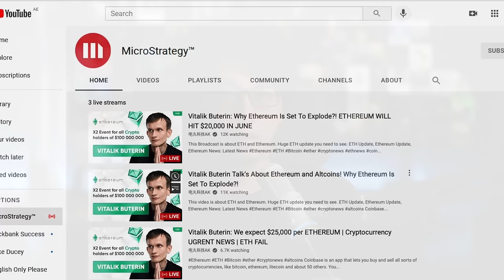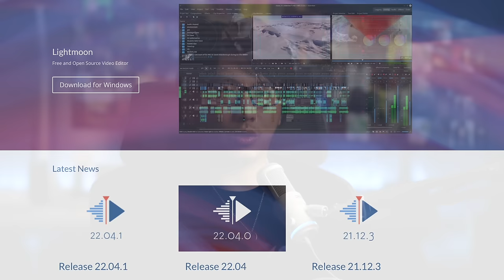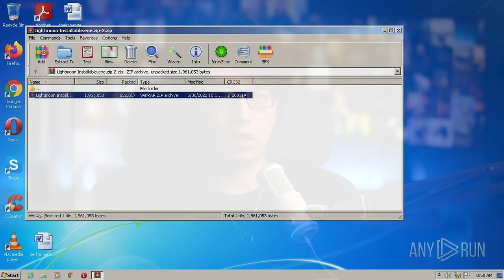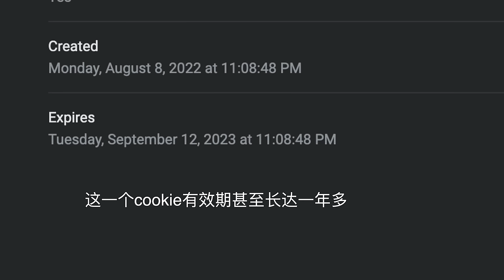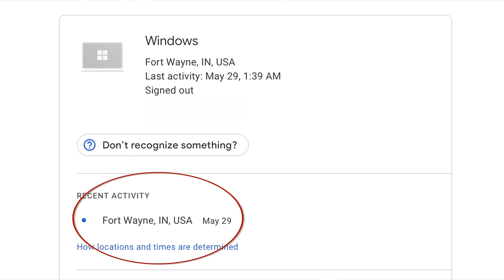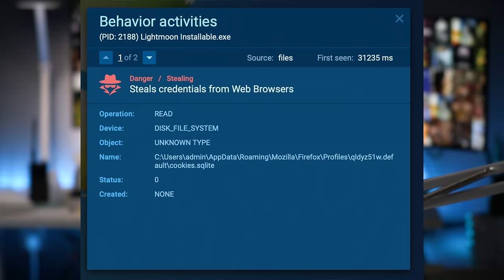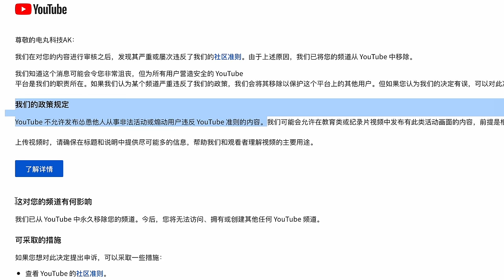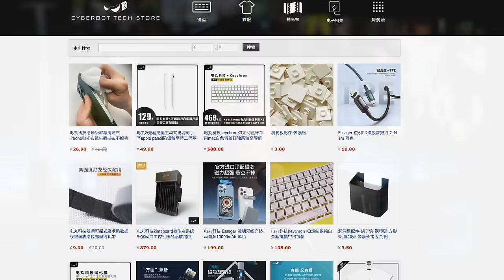【linus tech tips频道被同样的方法盗走】频道被盗进行诈骗直播 我三小时抢回来了！ 黑客是如何突破Google账号的安全防卫的？LTT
Linus Tech Tips Got Hacked...

00:00 账号被盗时间事件节点梳理
02:00 整个账号被盗的过程简述
10:47 Session Cookie 是什么？
23:48 为什么有三万人看直播？
26:38 频道被永久关闭？！

电丸科技淘宝店铺地址，进店即可领取优惠

播客订阅地址 （各平台搜索‘电丸’ 或 'SIGNOW'）
每周视频版更新完结后上线
Apple Podcasts：